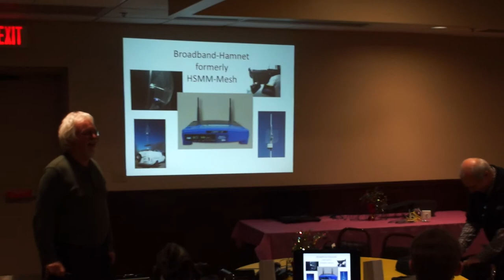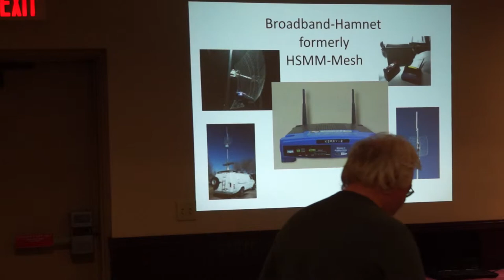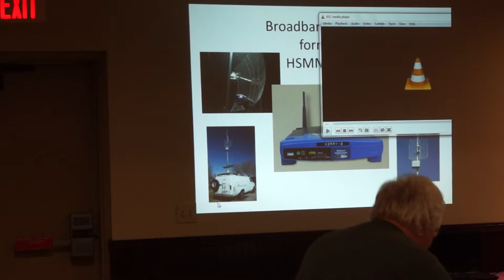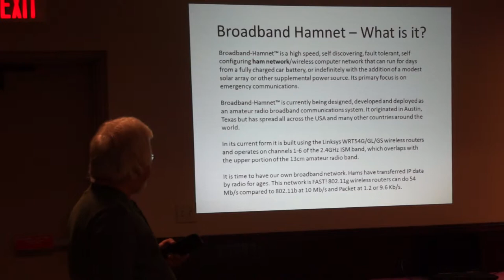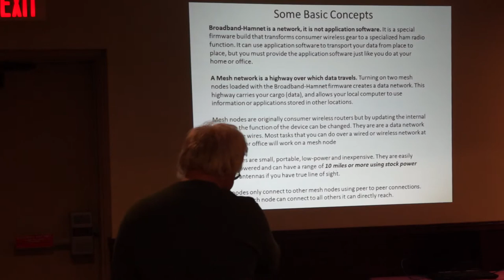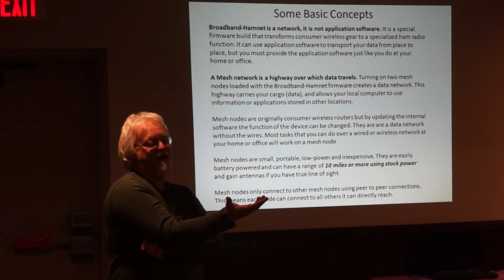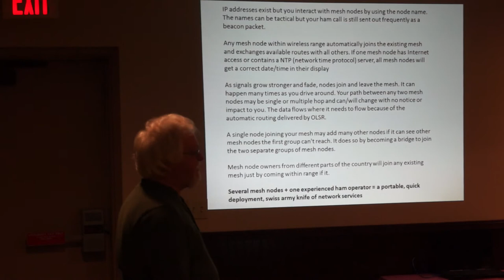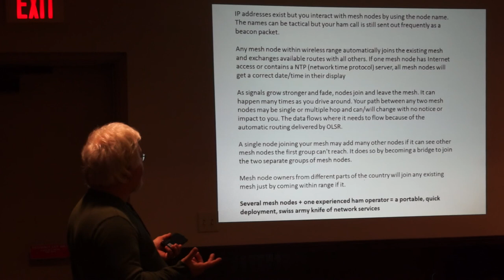1/4 Ken Dorsey presents Broadband-Hamnet at Akron Linux User Group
1/4 Ken Dorsey presents Broadband-Hamnet at Akron Linux User Group 04/03/2014